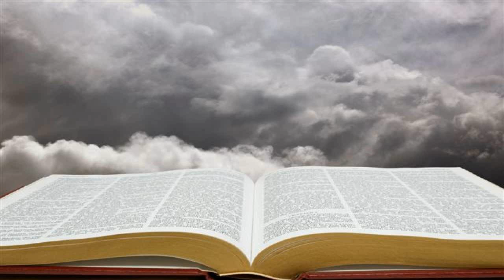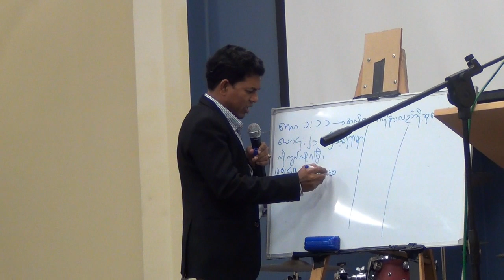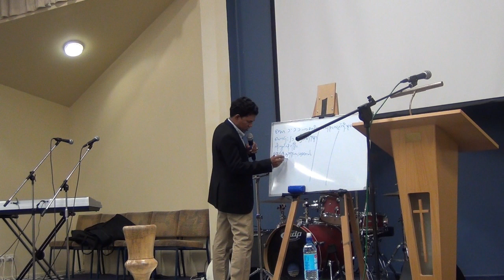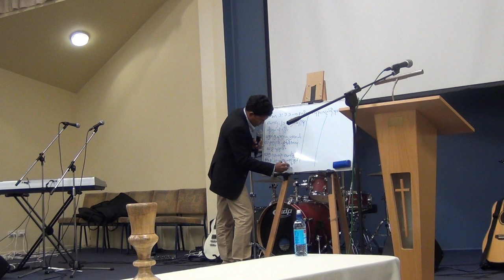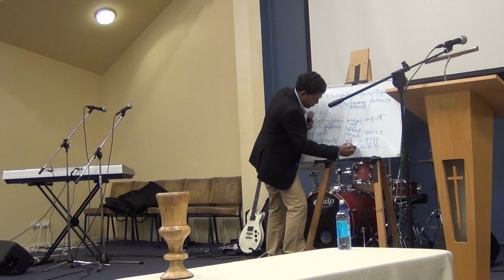saya san toe 2014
Saya San Toe Crusade @ MCF
Auckland, New Zealand
02/05/14

HD Available